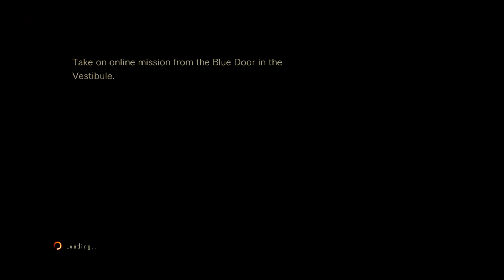Resident Evil Revelations 2 LRC 871(NS)3’13”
想走人格面具的路線
可是AMR沒兩隻高洞數的所以時間花得多也會彈缺